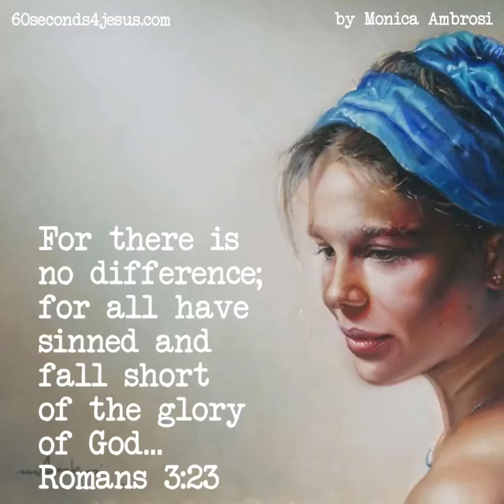December 1, 2022